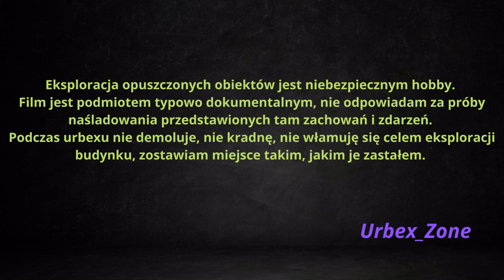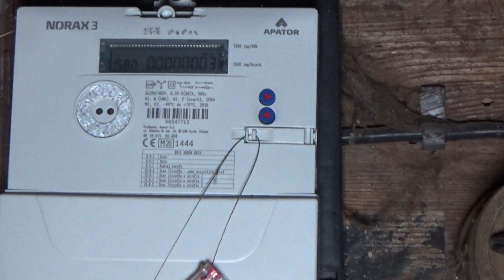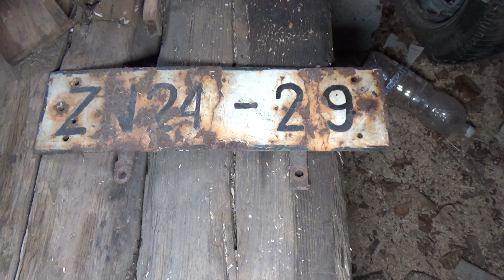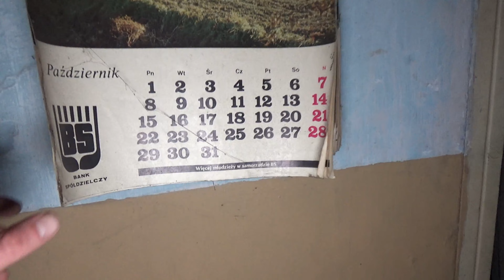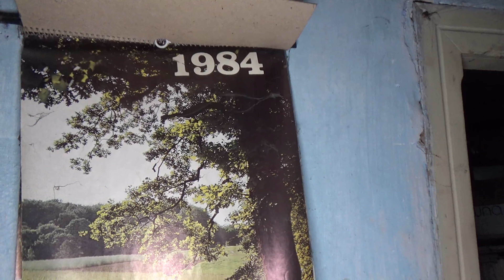Porzucony dom z samochodami (Pełno części w środku)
Każdy subik i łapka w górę mile widziane i bardzo motywujące :).

Eksploracja opuszczonych obiektów jest niebezpiecznym hobby.
Film jest podmiotem typowo dokumentalnym, nie odpowiadam za próby naśladowania przedstawionych tam zachowań i zdarzeń.
Podczas urbexu nie dewastuje, nie kradnę, nie włamuję się celem eksploracji budynku, zostawiam miejsce takim, jakim je zastałem.